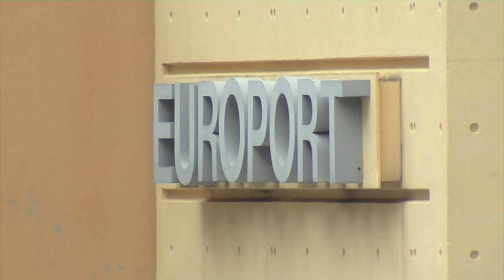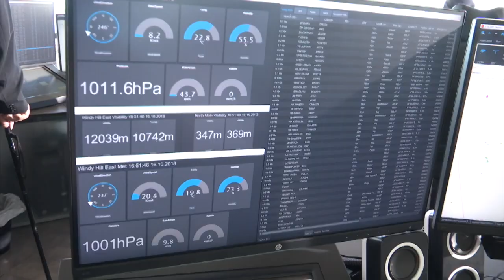Government has done everything possible to mitigate impact of Covid-19 pandemic on economy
The pandemic will have a significant impact on the economy, but the government has done everything possible to mitigate that impact.

Our reporter Ros Astengo spoke to Mr Daryanani.